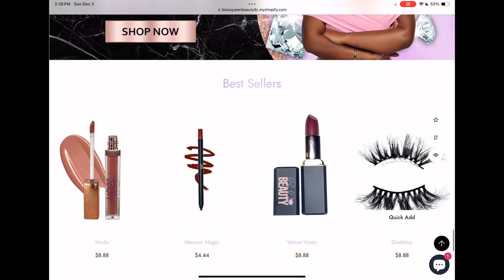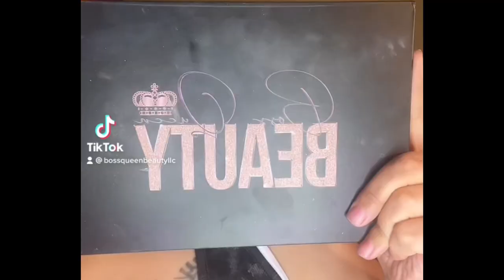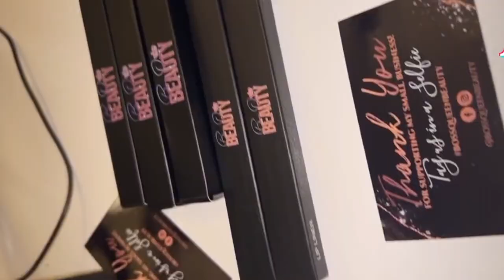VLOGMAS DAY 4: INTRODUCING MY COSMETIC MAKEUP WEBSITE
Thanks for watchihng

  / Lovely_shayyy

toosexci4myself